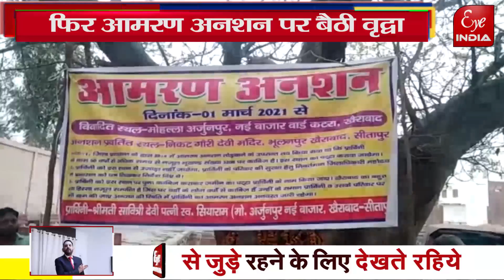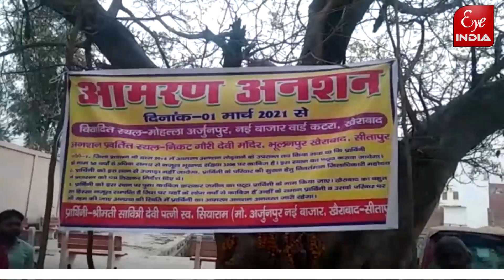क्या इस सावित्री को मिलेगा इंसाफ